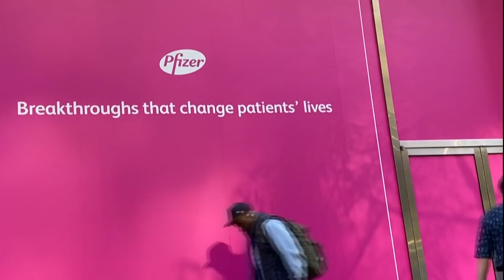疫苗协议接种30%人口 辉瑞保证我国供应足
疫苗是目前最有效防疫工具，但要达到群体免疫效果，就必须要有七成人口接种疫苗。科学、工艺及革新部长凯里今天表示，根据我国签署的两份疫苗供应协议，足以让三成人口接种疫苗。至于其余四成人口的疫苗剂量，政府还在和其他国际制药公司协商。凯里也透露，美国辉瑞公司保证今年所面对的疫苗供应链问题，不会影响我国明年到手的千万剂疫苗。